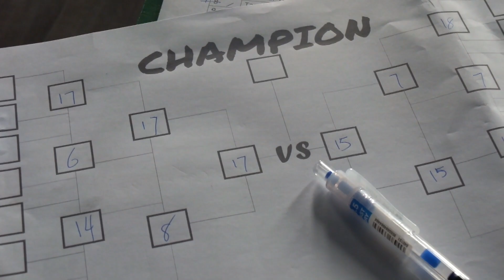Show Your Title Vol.1 (2019)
Show Your Title Vol.1
1 on 1 OpenStyle (In House Battle)